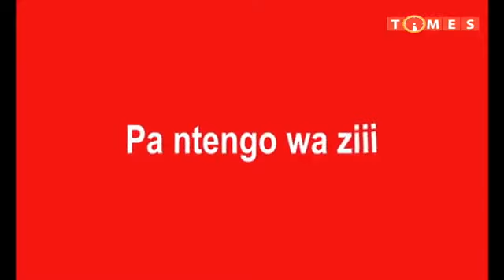NKHANI MADZULO PA TIMES TV 22 NOVEMBER 2021